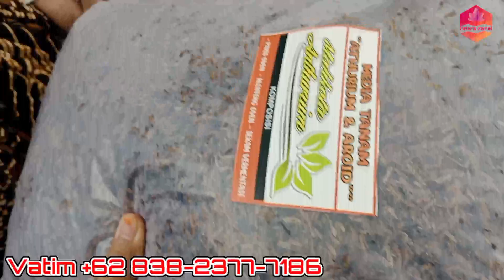🔴 Jemani Karakter & Varigata❗tersedia anthurium jemani harga 50an ribu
🔴 Jemani Karakter & Varigata❗tersedis anthurium jemani harga 50an ribu

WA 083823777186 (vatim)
Mahkota Athurium
yang lg nyari2 bungane langsung wa aja /
olshop

alamat Sumurbandung Grabag Magelang Jawa Tengah